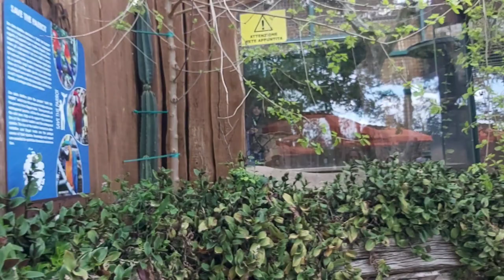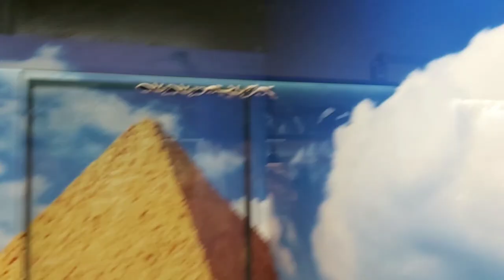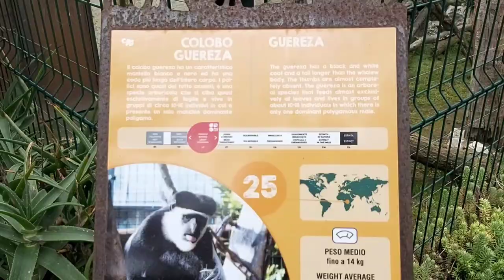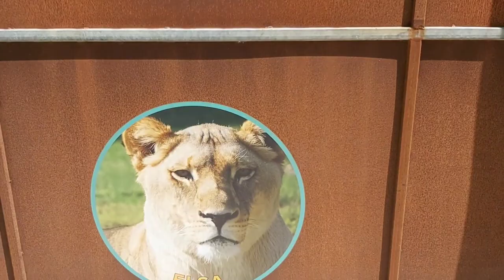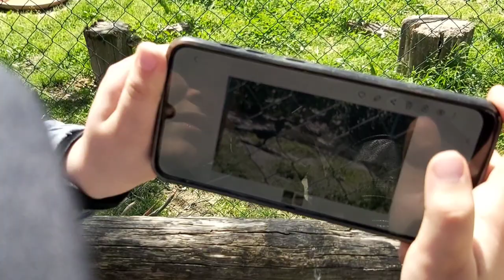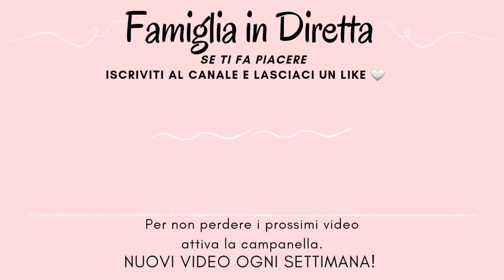Zoo Delle Maitine Benevento. Vlog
Lo Zoo delle Maitine copre un’area di circa 4 ettari. Consta di 31 reparti che contengono 70 specie per un totale di oltre 400 animali ospiti.

Sin dall’inizio della realizzazione, abbiamo preferito pianificare ed organizzare l’esposizione per grandi aree geografiche, criterio che, rispetto alla divisione per categorie tassonomiche ovvero per specie, risponde a requisiti di maggior modernità, anche ai fini educativi.

Le varie aree geografiche, corrispondenti ai continenti, sono state indicate con vari colori suggestivi; inoltre ai reparti sono stati assegnati nomi particolari, quali ad esempio: I Colori dell’Amazzonia, Le Dune del Deserto, Il Canto dei Gibboni ecc.

Nel nostro canale troverete tanti video divertenti e anche utili.
Vlog, Viaggi, Challenge, Riordino e Pulizia, svuota la spesa insomma tutto ciò che rappresenta la nostra quotidianità.
Commenta con il tuo parere, ci fa piacere sapere la tua opinione 🥰 e soprattutto CONDIVIDI i nostri video con i tuoi amici🥰 aiutaci a crescere sempre di più 😛
Entra nella nostra Community per scoprire quali altri video ti aspettano 😻😘
Famiglia in Diretta ❤
Ciao Belliiiii ai prossimi Videooo